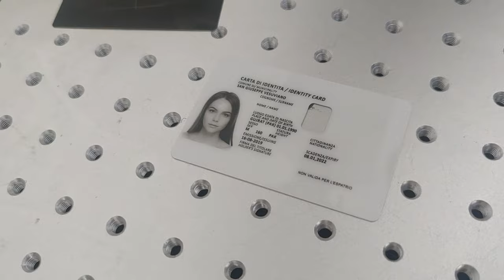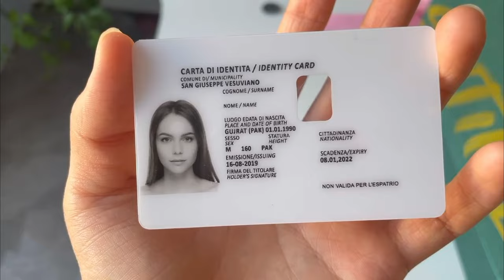Polycarbonate plastic card, Identity card ID card laser marking by JPT MOPA 30W fiber laser machine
JPT MOPA 30W fiber laser marking machine for polycarbonate plastic ID card marking. Fiber laser machine for ID card engraving.